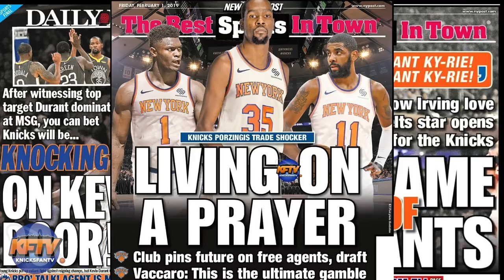New York Knicks Free Agency 2019 Hype Video: The Waiting Game| KnicksFanTV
New York Knicks Free Agency Hype Video: The Waiting Game.  The biggest offseason in Knicks history has begun and free agency is here.  The Knicks were the favorites to sign Kevin Durant and Kyrie Irving, but so much has changed since then.

🏀PODCAST LINKS! 🏀

2 ) 🔽Watch These Knicks Video Next!🔽